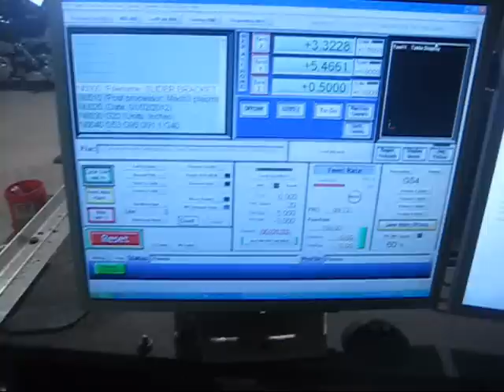Cutting Throttle Cable Bracket